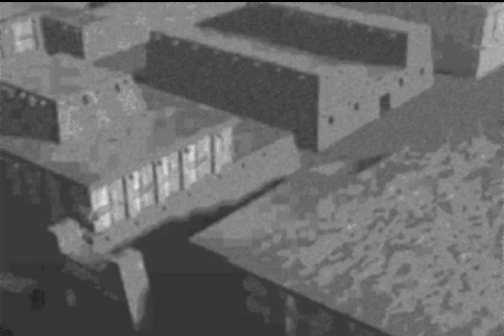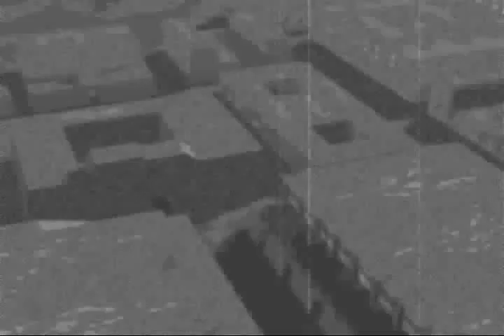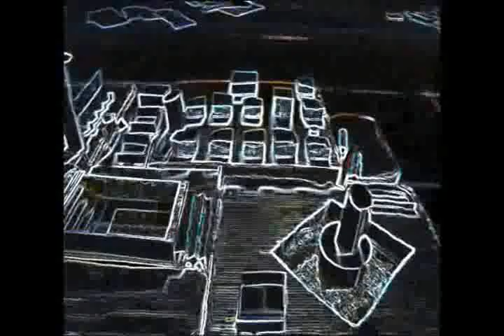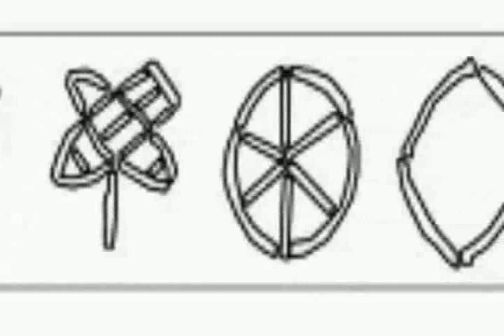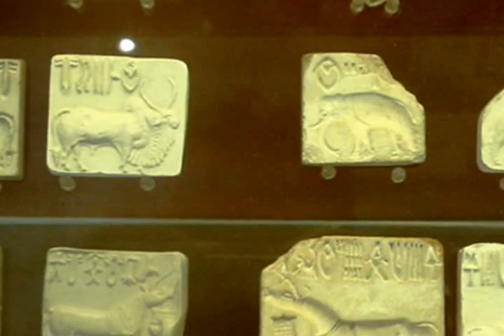INDUS VALLEY CIVILIZATION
தலை சிறந்த நாகரீகங்களில ஒன்றான சுமேரியர்களின் நாகரீகத்தில் தொடங்கி, பல மனித  நாகரீகங்கள் ஒரு குறிப்பிட்ட நாடோடிச் கமூகத்தினரின் நிரந்தர வாழ்விடத் தேடலை மையப்படுத்தியே வளர்ந்திருக்கிறது.  இது போன்ற   வேட்டைச் சமூகத்தைச் சேர்ந்த்வர்கள்தான் பின்னாளில் பல துறைகளில் வளர்ச்சி பெற்று நாகரீகத்தின் உயர் படிகளில் இருந்திருக்கிறார்கள்.  பல ஆயிரக் கணக்கான ஆண்டுகள் போராடித் தோற்று,   தொடர்ந்து போராடி  தங்களுக்கென்று புது நாகரீகங்களையும்,  புது கலாச்சாரங்களையும் இந்த உலகுக்கு அறிமுகப்படுத்தியவர்கள்  இத்தகைய வேட்டைச் சமூகத்தினர்கள்தான்